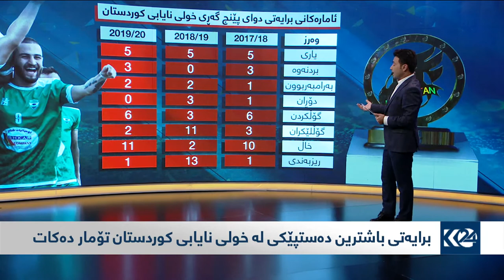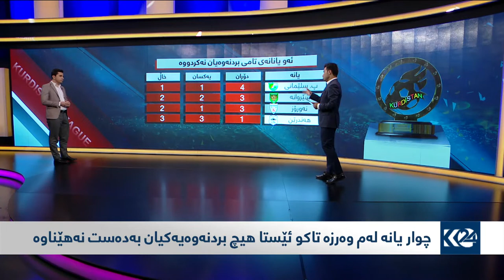بەرنامەی گێمی سێیەم2019